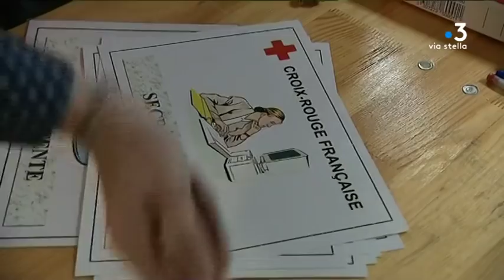Attention froid devant !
Reportage : Wolinsky Sylvie ; Agostini  Stéphane ; PIANELLI Marie Francoise ; CECCALDI Caroline ; Delsol Jean-Jérôme.